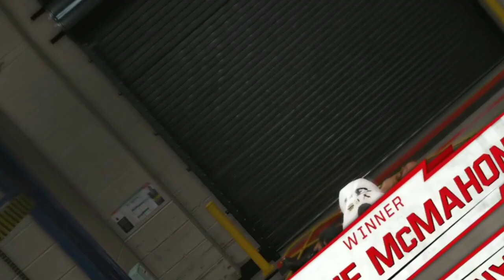SHANE MCMAHON VS STONE COLD 😲💯